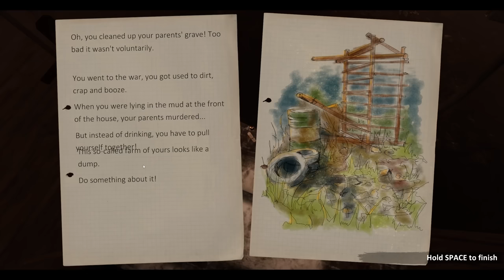I'm Being Stalked by a Grizzly Bear in Farmer's Life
Welcome back to Farmer's Life. In this episode of Farmer's Life, I continue to explore my weird little town and stumble upon some major upgrades for my sad farm.

About Farmer's Life:

🌾 "Farmer's Life" - Unleash the Farmer within! 🚜

Dive into the rustic charm of rural living in "Farmer's Life," where you'll experience the joy and challenges of life on a vibrant farmstead. Plant, grow, and embrace a country living in a vast open world. You call the shots, create, and choose from diverse mechanics and endless possibilities.

🐷 Care for a Variety of Animals: Your responsibilities extend to chickens, pigs, goats, sheep, cows, and even majestic horses. Nurture them, and they'll provide you with valuable resources.

🌾 Farm Life Awaits: Roll up your sleeves and get your hands dirty as you plow, plant, and harvest crops to sustain your farm and livelihood.

🛠️ Build Your Dream Farm: Construct everything from cozy houses to sturdy fences, gates, sheds, and more. Shape your farm to your heart's desire.

🍲 Culinary Adventures Await: Explore the art of cooking by preparing a wide range of delicious and useful meals using ingredients from your farm.

🏹 Hunt for Thrills: Take on the challenge of hunting foxes, boars, deer, and even bears. Turn your successful hunts into trophies and fur.

🪓 Gather Nature's Bounty: Venture into the wild to collect wood, raspberries, blueberries, mushrooms, eggs, and honey from beehives.

🍾 Craft, Buy, Sell, and Drink Alcohol: Become a master of the distillery as you brew and sell your own alcoholic beverages. Don't forget to enjoy the fruits of your labor!

👰 Find Love and Companionship: Experience the joys of married life complete with a wedding ceremony and a supportive spouse to share your journey.

💰 Trade for Prosperity: Engage in the bustling trade market, where you can buy and sell items to build your wealth and expand your farm.

💬 Epic Quests Await: Embark on numerous quests that will keep you engaged for hours on end, challenging your skills and decision-making abilities.

🐎 Choose Your Ride: Get around your farm with style. Whether you prefer a bicycle, horse cart, tractor or motorcycle, you've got options!

🌎 Unlimited Freedom: Enjoy a sandbox experience where you have the freedom to decide what you want to do and how you want to run your farm.

🌱 Dynamic Seasons: Adapt to the ever-changing seasons, where crop choices and strategies matter year-round.

🚜 Master Unique Machines: Take control of a variety of unique farming machines, from mowers to plows, seeders, diggers, spreaders, and more.

💣 A Little Chaos: Blow off some steam by indulging in playful activities like riding a pig and causing harmless mayhem.

🗺️ Explore a Rich World: Unearth hidden treasures and secrets as you explore bunkers, ruined houses, the old church, minefields, ponds, and winding rivers.

"Farmer's Life" is not just a game; it's a captivating farming adventure where your choices shape your destiny. Discover the joys of rural life and immerse yourself in a world of endless possibilities. Can you build your farm empire from the ground up?

-Channel Links-

-Classics-